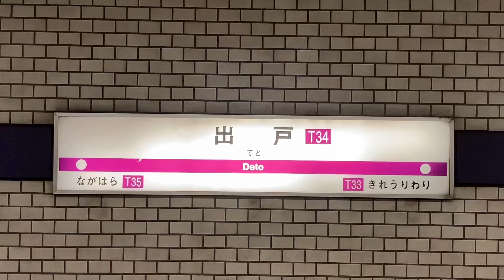駅の記録414 Osaka Metro 谷町線 出戸駅(2024/05/21)